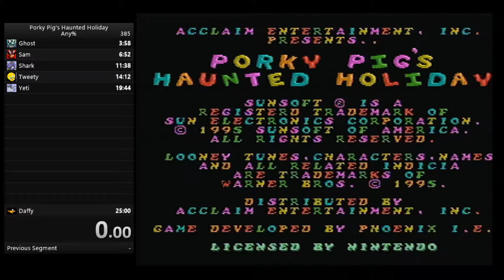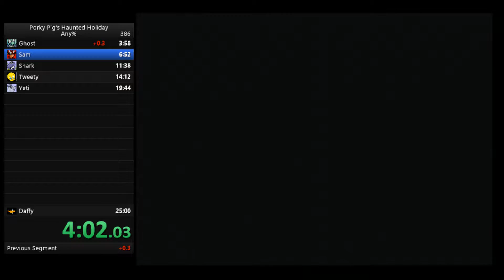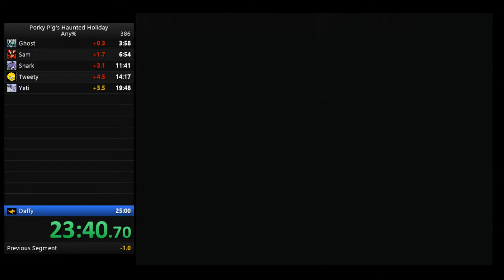Porky Pig's Haunted Holiday PB 25:02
I'd say this was a quick and dirty attempt, but that would be a horrible lie. A silly amount went into using an emulator to test a lot of routing.

Start of game:
   It is known that summer is the best weather to have in forest. And I now have a consistent-ish method of getting it.
   Reset the game and hold start. Release when the Acclaim starts to fade. Quickly press and release when the text appears on the purple screen (see video for timing). Then let it load normal, then hold start on the massive text wall and don't release until Porky is reading the brochure. Immediately release and hold again and you will have summer and auto fade out the house part.

Forest:
  There are minor movement improvements here. The lions share of the time over my last run are loads. Since winter causes many seconds of extra load in forest. There also seems to be ways to game the swings in the later parts. This might be pixel perfect, I dunno, yet.

Gulch:
   Changed the route to use a couple slides and used a tumble-weed to jump on the house on the first screen faster. This is the world with the most variation you can have and still achieve the same time. You just need 2 hearts by avoiding a decent amount of damage.

Atlantis:
   I changed to going under the mast of the ship, instead of over. This saves a minor amount of time unless done perfect. Grabbed a safety heart after getting hit. Added the double hit to the boss.
Mines:
   Not really happy with this. I got hit by a slime I should have jumped over and this caused me to wait for 3 slimes on the screen before boss. I did manage the ladder climbs this time. Tweety went pretty well.

Alps:
   Think I got everything I wanted. There are two skips that could theoretically be done. The first is frame perfect in mid-air after a frame perfect jump. The second is maybe doable, if hard. I have yet to actually hit it. I did manage a variation on it that save a tiny bit of time.

Daffy:
This is the interesting part. I took it very careful and messed up a bit. Definitely seconds to save here. The kicker is that a screen wrap is possible that saves 4.5 seconds on entering Daffy's Castle. It, however, messes with the timings later in the level. More testing needed. I'm sure this will save time somehow. Daffy fight went swimmingly.